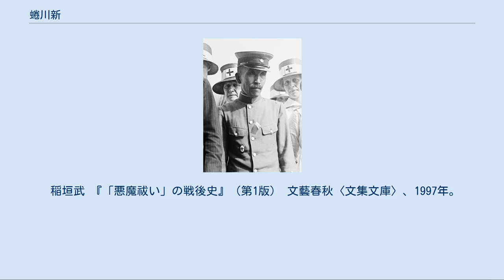蜷川新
蜷川新（1918年） 蜷川 新（にながわ あらた、1873年（明治6年）1月14日 - 1959年（昭和34年）8月17日）は日本の法学者、外交官、大学教授。
専門は国際法。
室町幕府に政所代を世襲した蜷川氏の出身。
格闘家の武蔵、TOMO兄弟は曾孫にあたる。
 父は旗本蜷川親賢、母は林田藩主建部政醇の娘はつ子。
旗本小栗忠順の義理の甥に当る。
静岡県袖師（現在の静岡市清水区）で生まれる。
生後すぐに父が死去したため、母の縁を頼って東京に移り住む。
 1889年（明治22年）第一高等学校に入学。
学友に渡辺千冬や鈴木梅太郎がいた。
卒業後東京帝国大学の法科大学に進学し、有賀長雄のもとで国際法を専攻した。
卒業後、同大学大学院に進学。
外交官を志していたが読売新聞の臨時記者となる。
 日露戦争勃発にあたり、召集され第一軍の国際法顧問、名古屋俘虜収容所付、樺太軍顧問として従軍する。
戦後は旅順外国人財産整理委員を経て、韓国の宮内府に6年間勤めた。
1912年博士号を得て、フランスに留学し、このときに田中義一と親交を結んだ。
帰国後同志社大学教授に就任し、国際法や外交史を教えたが、同大の内紛に巻き込まれ3年後に辞任する。
後に駒澤大学教授を務めた。
 その後日本赤十字社の慰問使などとしてしばしば渡欧し、ジュネーヴの国際赤十字赤新月社連盟の創設にも関わり、日本赤十字社顧問、国際赤十字赤新月社連盟理事を務めた。
田中の援助を受け陸軍顧問としてワシントン会議にも同行。
国内では文部省の思想善導事業の一環として国民主義の重要性を説く講演、著作活動を続けた。
一方で、小栗忠順の顕彰にも力を注ぎ、正続『維新前後の政争と小栗上野介の死』などを執筆している。
 第二次世界大戦後は超国家主義者として公職追放となったが、1952年（昭和27年）に『天皇 - だれが日本民族の主人公であるか』を著し、論壇に返り咲く（同書には清水幾太郎が推薦の辞を寄せている）。
 1959年（昭和34年）、脳血栓の為、86歳で死去。
 蜷川は雑誌『経済往来』1952年8月号に掲載した「俘虜送還国民運動に対する提言」等でソ連や中共による俘虜の長期抑留を合法であるとして擁護し、抑留者の日本への早期帰還を求める各種運動を批判する論説を展開した。
このことに係る蜷川の論拠とそれに対する反論は以下のとおり。
 更に蜷川は、「唯だソ連と中共の領土内に留まつている日本人に限り『日本に送還せよ』と日本人が叫ぶことは、どういう理由に依るのであるか、西伯利亜から帰還した日本人は、沢山にある。それらの人々は、その生活は、中流生活であり普通であったと正直に談っている。その労働は、規則正しく行われた、と談っている。そのことを、書いて発行している人さえもいる。それであるから、中共とソ連に限り、人間並みの取扱を受けずにいると考えることは、全く事実無視の謬見である。そのような謬見に迷つていることは、その人のために、不名誉である」と断じている。
 稲垣武 『「悪魔祓い」の戦後史』（第1版） 文藝春秋〈文集文庫〉、1997年。
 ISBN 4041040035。